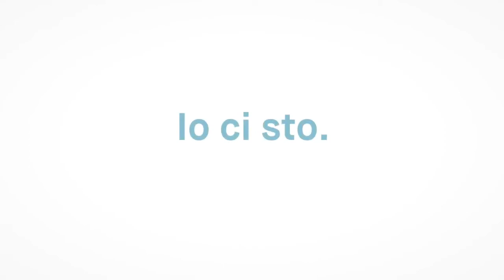Eros Magnago: Ich bin dabei! Für dich. Für mich. Für uns. - Io ci sto! Per te. Per me. Per noi.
Perchè è importante attenersi alle regole di prevenzione Coronavirus? Eros Magnago è Segretario generale della Provincia Autonoma di Bolzano e questa è la Sua presa di posizione.